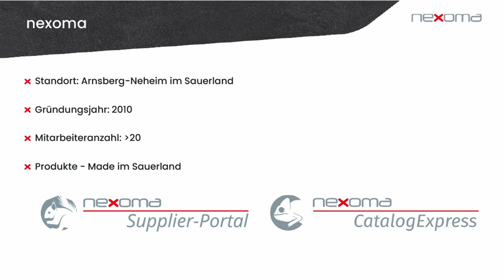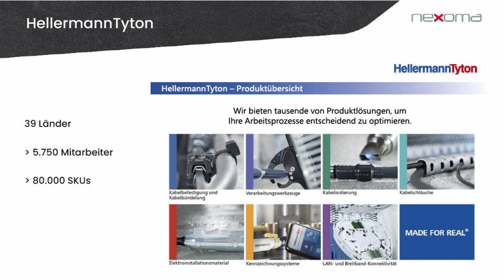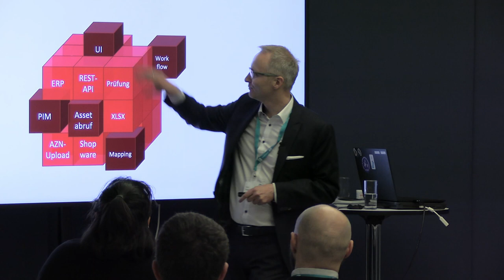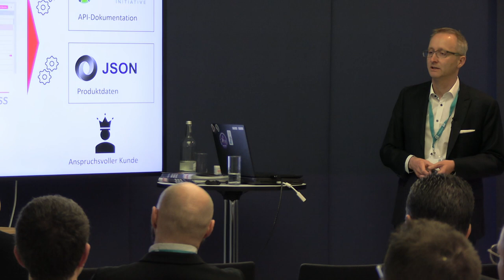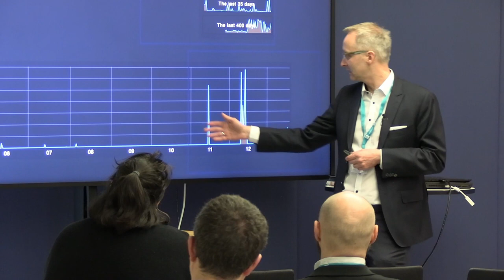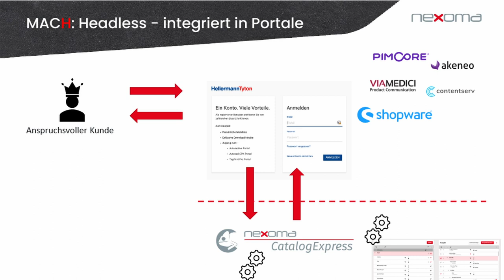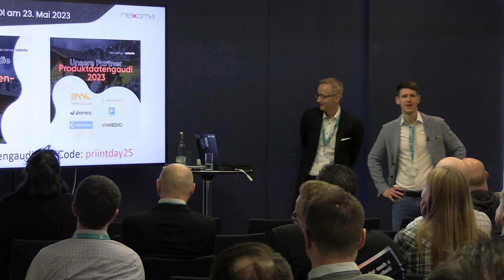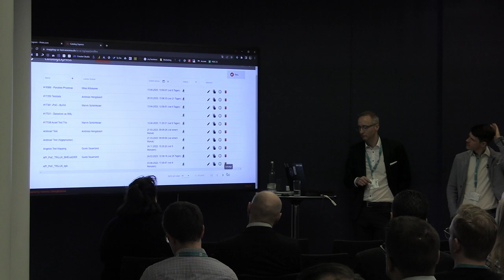Praktische Umsetzung der MACH Prinzipien Produktdaten-Kontext bei HellermannTyton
Im Zuge der digitalen Transformation setzen Unternehmen vermehrt auf die Umsetzung von MACH Prinzipien, um eine zukunftssichere digitale Lösung zu schaffen, die sich schnell an veränderliche Anforderungen anpassen lässt.

Die nexoma GmbH unterstützte HellermannTyton bei der praktischen Umsetzung der MACH Prinzipien im Produktdaten-Kontext. Im Vortrag präsentierte nexoma einen Einblick in den Umsetzungsprozess und zeigte, wie Microservices, APIs, Cloudnative Technologien und Headless Architecture bei der Erstellung eines flexiblen Produktdaten-Managementsystems eingesetzt wurden. Außerdem gab es Einblicke in die Lösungsansätze bei der Implementierung und in die Ergebnisse der Umsetzung.